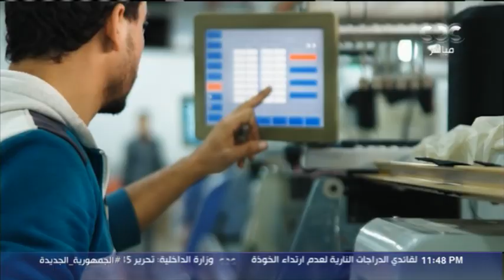جابر القرموطي: السكان في مصر متمركزين في 6%من مساحة مصر.. دولقتي عندنا 39 مدينة أنشئت بعد 2014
مانشيت | جابر القرموطي: أي دولة في العالم فيها مشكلات وصعوبات.. لكن زي ما الرئيس السيسي قال محدش هيقدر يعمل أكتر من اللي إحنا بنعمله.. شوف الفرق بين ما قبل 2014 وما بعدها فيما يتعلق بالمدن الجديدة